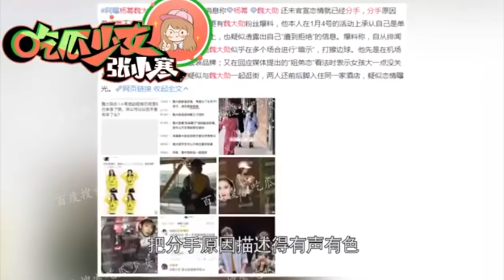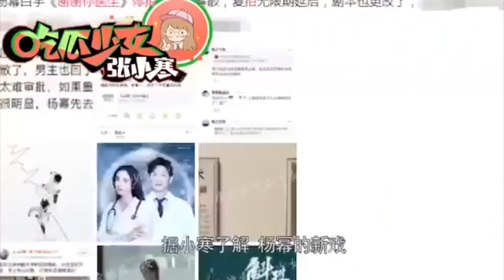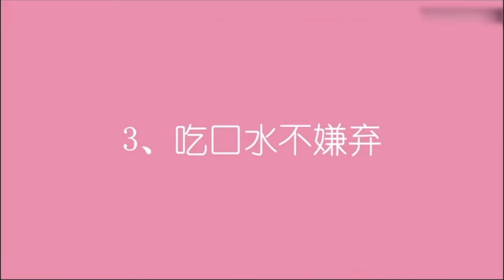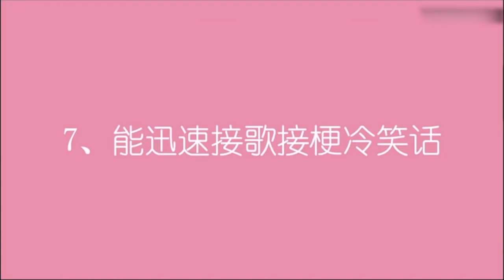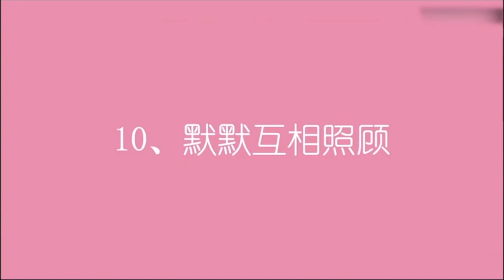杨幂魏大勋上海私会一起庆生！？网友总结二人十大情侣举动太浪漫！【综艺风向标】